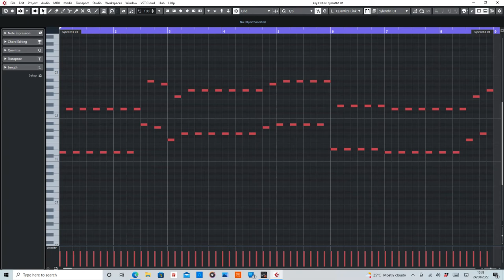Loneliness (Tomcraft) MIDI Rearranged by De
MIDI section of Loneliness by Tomcraft.

Equipment used:
Cubase Artist10
Sylenth1